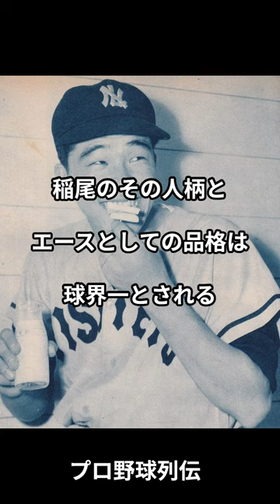稲尾和久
歴代日本プロ野球選手　レジェンドの紹介
彼らが残したとんでもない記録や成績
今では考えられない根性野球の結果です
スピードやパワーは違いますが
その時代その時代のレジェンドを称えましょう。
※ご希望のプロ野球レジェンド選手がいましたらご連絡ください。
　作成致します。